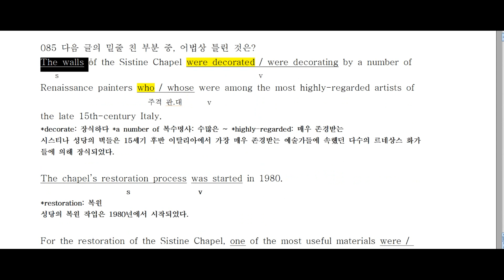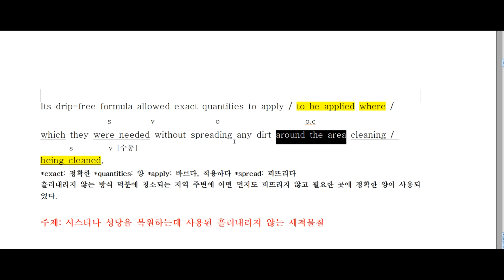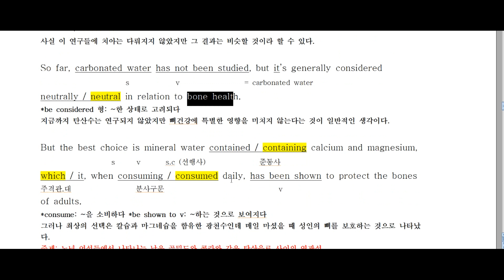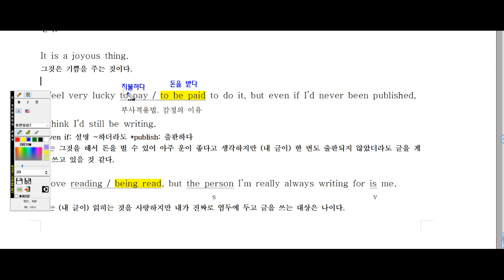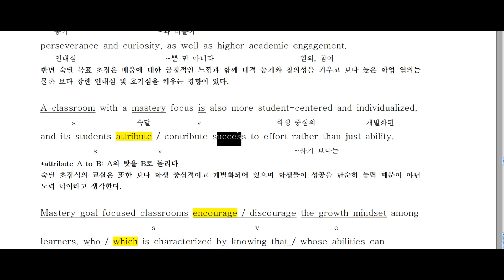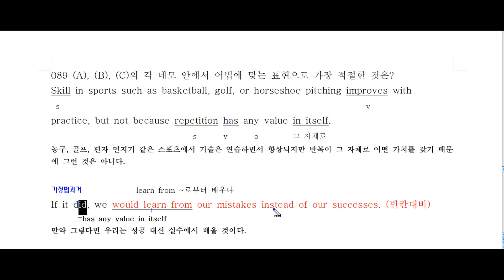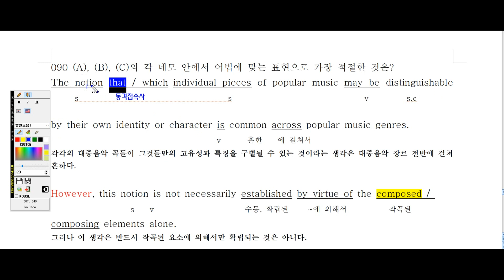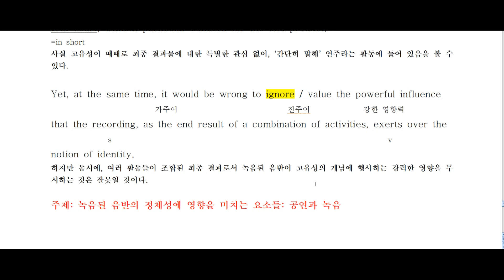어법끝 -300제- 실전모의고사 5회(85~90번)-내신필수노트